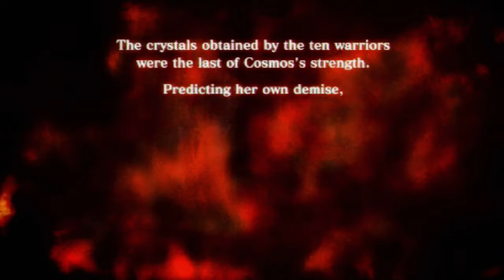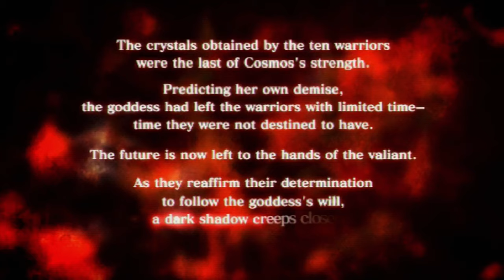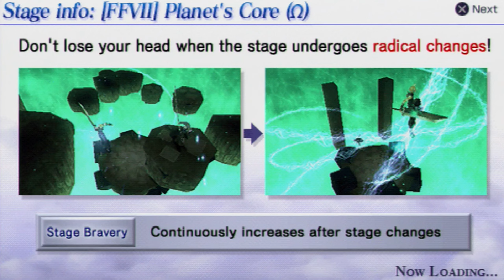Dissidia Final Fantasy - E21: Mellifluous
It's funny how I thought I understood this game, but new layers keep revealing themselves to me. Still a long way to go.